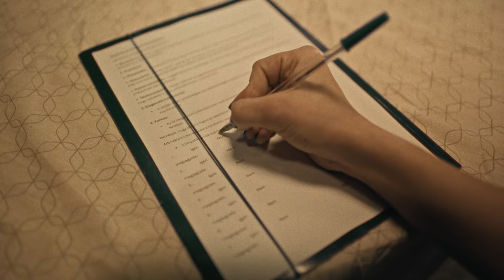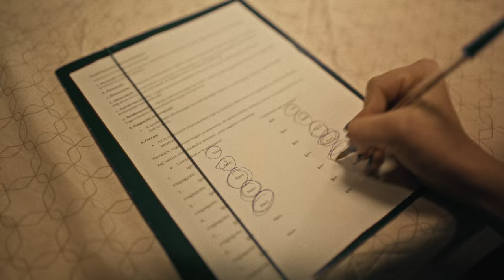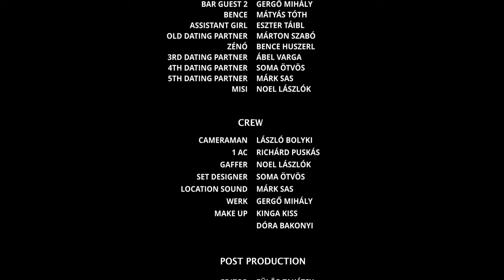ZŰRÖS VALENTIN - Rövidfilm (SHORT FILM eng sub)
Megjelent legújabb kisfilmünk Zűrös Valentin címmel, főszereplőnk a film során érdekesebbnél érdekesebb randipartnerekkel szembesülve próbálja megtalálni az igazit és végre hátrahagyni a több éves magányt, ami ez idáig kísérte. Ha tetszett dobj egy like-ot ingyen van :).
Short film titled Zůrös(Messy) Valentin, has been released, our main character tries to find the real one and finally leave behind the many years of loneliness that accompanied him until now, facing more and more interesting dating partners during the film.

CAST

POPPY BROWN - MELODY RADOGNA
TONY - LÁSZLÓ BOLYKI
BAR GUEST 1 - ÁKOS KANIZSAI-NAGY
BAR GUEST 2 - GERGŐ MIHÁLY
BENCE - MÁTYÁS TÓTH
ASSISTANT GIRL - ESZTER TÁIBL
OLD DATING PARTNER - MÁRTON SZABÓ
ZÉNÓ - BENCE HUSZERL
3RD DATING PARTNER - ÁBEL VARGA
4TH DATING PARTNER - SOMA ÖTVÖS
5TH DATING PARTNER - MÁRK SAS
MISI - NOEL LÁSZLÓK

WRITTEN BY - EMY DUST
DIRECTOR/DOP/PRODUCER - ADRIAN LUNGU
PRODUCTION MANAGER - ÁKOS KANIZSAI-NAGY

CAMERAMAN - LÁSZLÓ BOLYKI
1 AC - RICHÁRD PUSKÁS
GAFFER - NOEL LÁSZLÓK
SET DESIGNER - SOMA ÖTVÖS
LOCATION SOUND - MÁRK SAS
WERK - GERGŐ MIHÁLY
MAKE UP - KINGA KISS, DÓRA BAKONYI

EDITOR - FÜLÖP TAKÁTSY
COLORIST - ANDRÁS SZŰCS
SOUND MIXER - TAMÁS VARGA
VFX - GERGŐ MIHÁLY

AWARDS:
2024 Night of Comedy Shorts - Best Cinematography

4K RAIDERS
2024